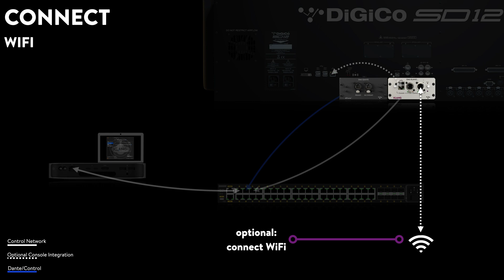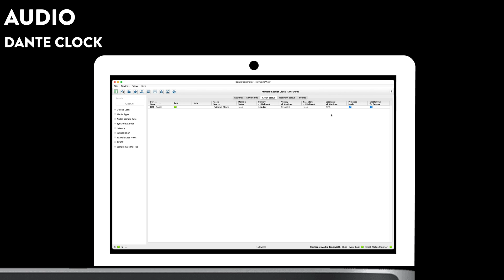Getting Started — DMI-KLANG and DMI-Dante with :kontroller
You have just received your DMI-KLANG, DMI-Dante and :kontrollers?
Let’s get them connected and ready to go.

Intro - 0:00
Software Preparation - 0:13
Control Config - 0:23
Audio Confi - 1:07
Connect :kontroller - 1:30